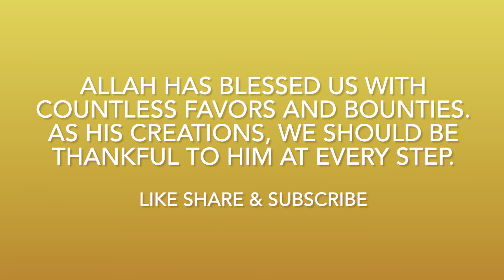Marathon Family Dinners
Song: Give Thanks to Allah